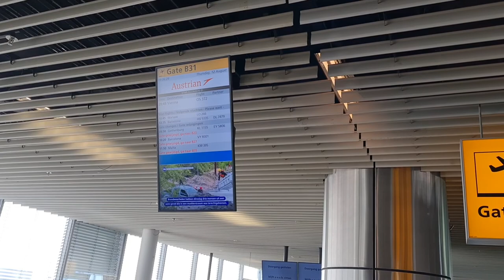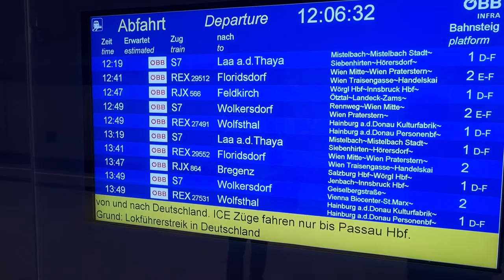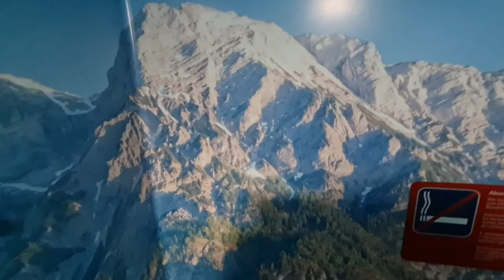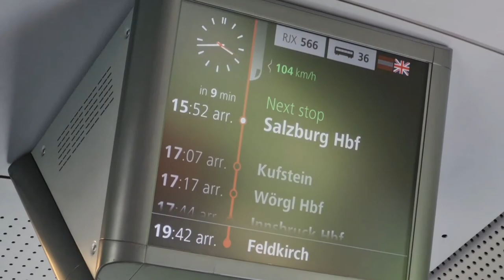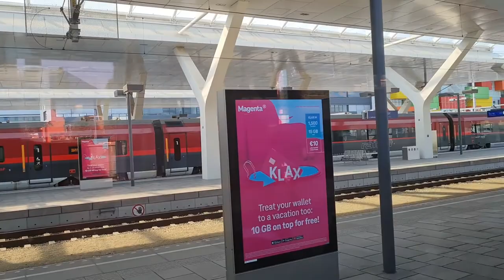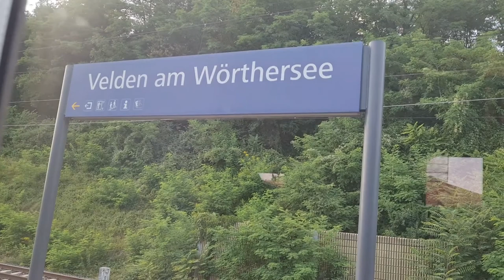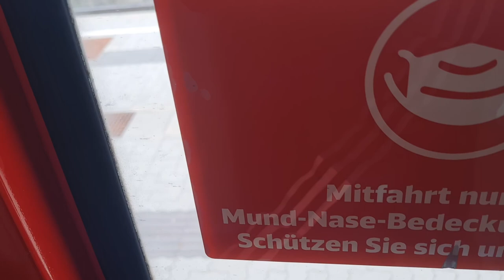interrail 2 Schiphol Portschach am Wottersea in oostenrijk met vliegtuig en railjet servis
vandaag gaan we naar Oostenrijk met het vliegtuig omdat er een staking was in Duitsland kon ik niet met de nightjet naar wenen toe maar daar voor in de plaats ga ik met de railjet naar Salzburg en van Salzburg naar Portschach waar ik een hotel heb geboekt voor 4 nachten sliep de laatste stuk met de Wottersee exspres EC van de Duitsebahn  die wel gewoon rijd